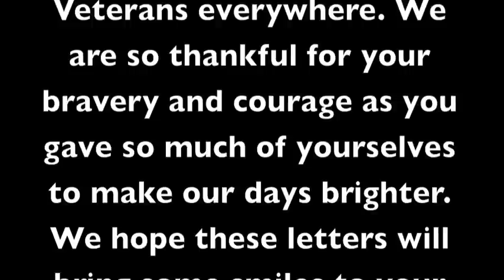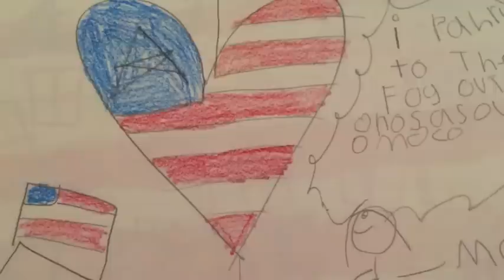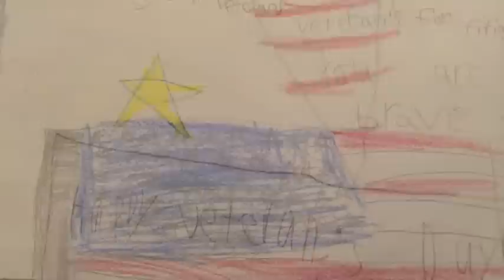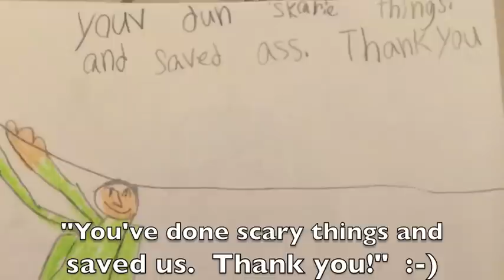Thank You Veterans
A Thoughtful Thursday for Veterans Everywhere